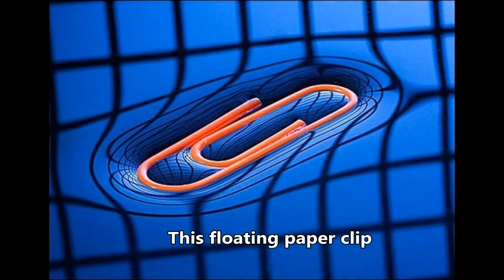Perfect Shots Every Photographer Would Sell Their Soul For And You Too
Perfect Shots Every Photographer Would Sell
Their Soul For And You Too